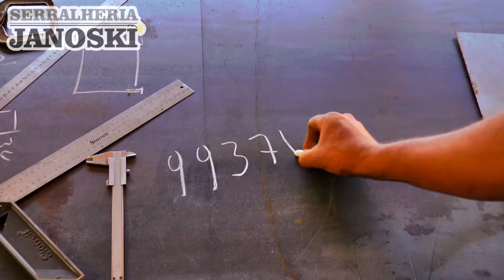VEREADOR LAGUARDIA BARRETO - Não vamos baixar a crista, vamos continuar mobilizados.